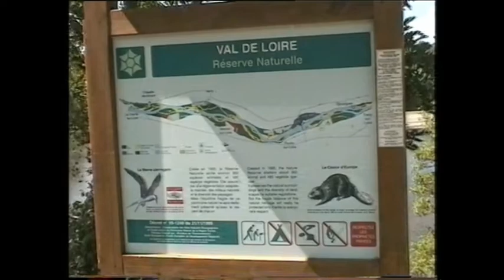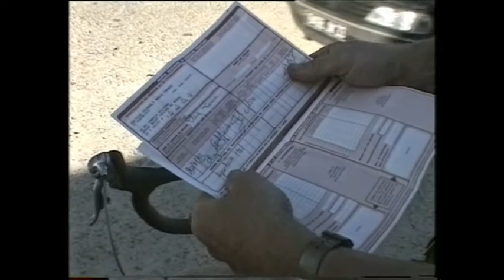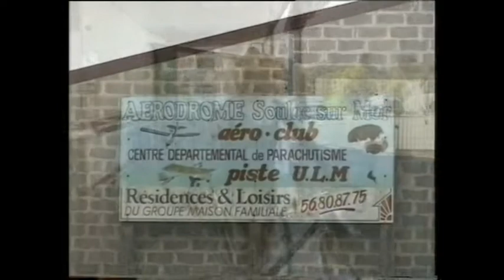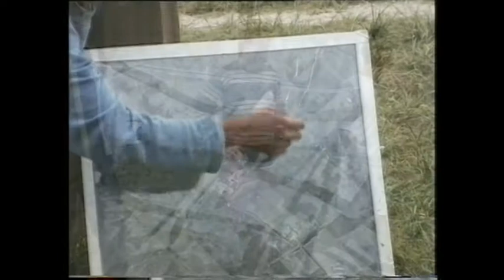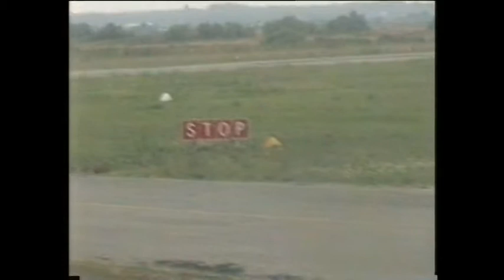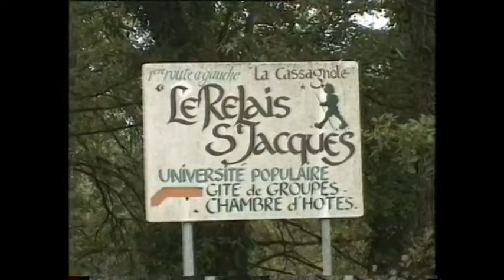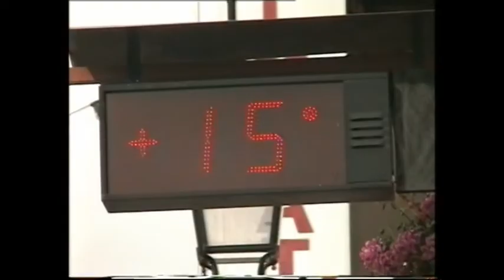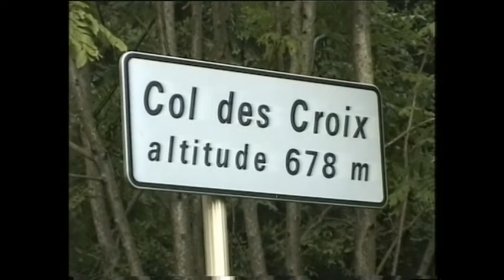Met camper naar Frankrijk en in Soulac Sur Mer paracutesprngen 1999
Videoverslag van een rondje met de camper naar Frankrijk en in Soulac Sur Mer Paracutesprngen 1999
Let op!
Alle filmpjes op dit kanaal zijn gemaakt met als doel het vastleggen van persoonlijke herinneringen en zijn dus niet gemaakt voor een groot publiek.
Ondanks het privékarakter zijn de meeste filmpjes op dit kanaal 'openbaar' en dus voor iedereen zichtbaar.
Met de keuze voor 'openbaar' heeft een willekeurige bezoeker een mogelijkheid om soms beelden en situaties te herkennen en/of  zelf ideeën op te doen.